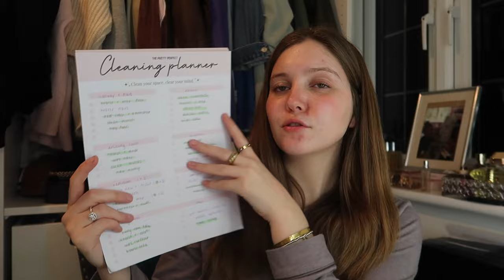weekly vlog 10🥰 - curls + new clothes + skincare + more xxxx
Hey angels!

welcome to another weekly vlog angels!!! in this vlog we have a curling wand trying, new clothes, new skincare, cleaning + more xxxx